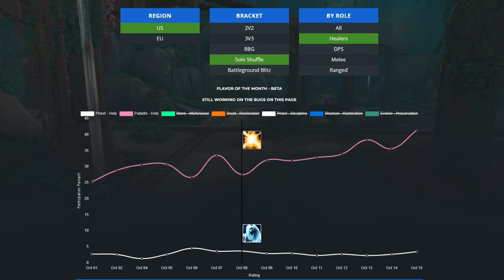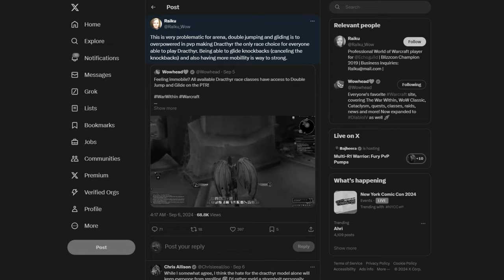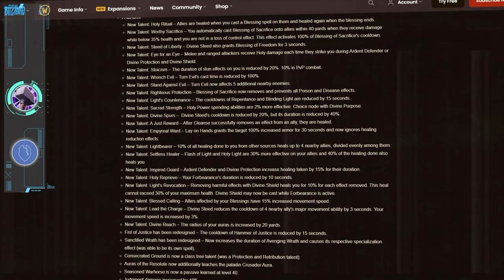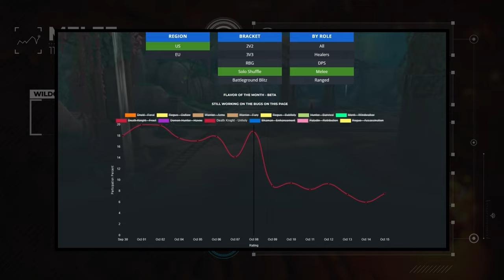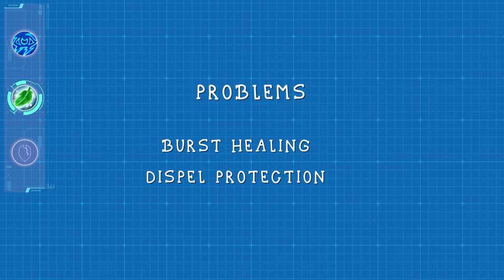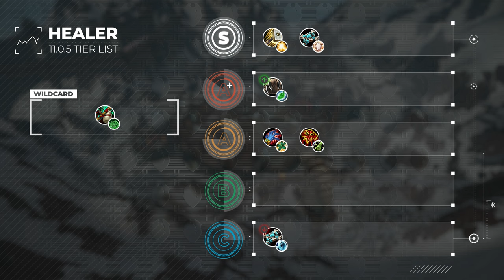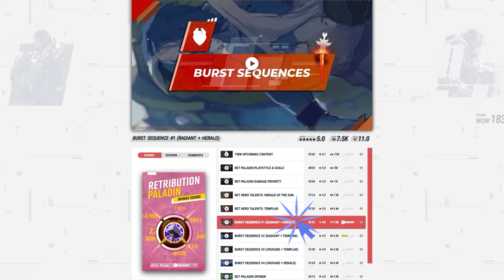11.0.5 PvP TIER LIST | BEST SPECS IN THE WAR WITHIN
Chapters:
0:00 - Melee
7:22 - Ranged
11:19 - Healers

Concepts: the war within,wow pvp,the war within pvp,the war within pvp tier list,solo shuffle tier list,the war within solo shuffle tier list,wow 11.0.5 pvp tier list,the war within 11.0.5 tier list,world of warcraft,war within tier list,wow pvp tier list,tww pvp tier list,pvp tier list,wow arena,11.0.5 wow pvp,solo shuffle dps tier list,tww tier list,tww best melee,tww pvp melee tier list,tww best melee pvp,bg blitz tier list,bg blitz,war within pvp tier list,wow 11.0.5 pvp tier list,the war within 11.0.5 tier list,11.0.5 wow pvp,tww best healer,tww pvp healer tier list,tww best healer pvp,tww best ranged dps,tww pvp ranged dps tier list,tww best ranged dps pvp,tww caster tier list